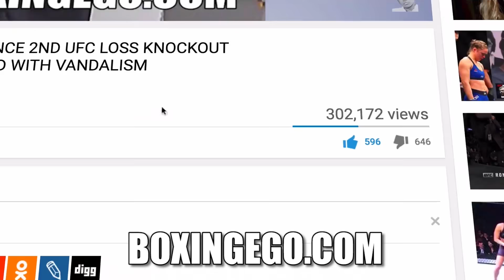ERROL SPENCE VS FLOYD MAYWEATHER EPIC SPARRING REMEMBERED BY SOMEONE THERE "SPENCE TRIED TO HURT..."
A witness account of the legendary sparring session between Floyd Mayweather and Errol Spence Jr, it sounded INTENSE!!